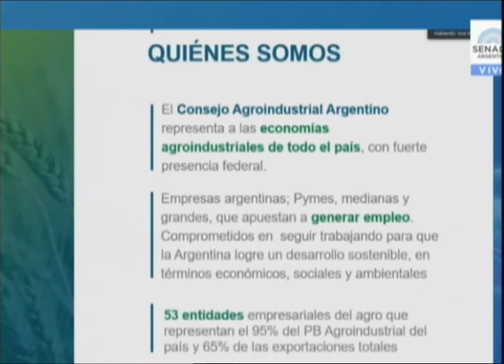Sigue el debate de los productores por el Consejo Agroindustrial Argentino